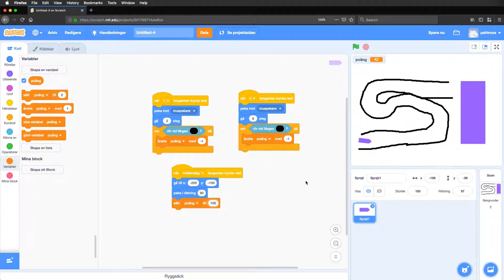Scratch, del 10